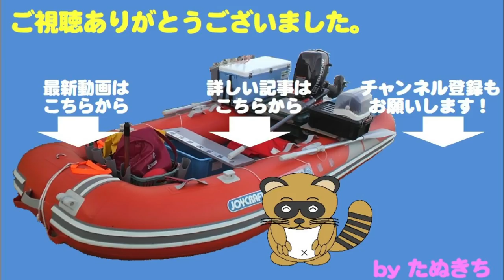ボートエギングでアオリイカ② だいぶ大きくなったかな？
10月8日体育の日の釣行、ボートエギングの前半戦です。
前回釣行から2週間、台風一過の好天。
若干のウネリはあるものの上々の釣り日和。
今回は沖の魚に浮気せず、烏賊一筋で狙って見ました。
サイズ的にはかなり成長していましたが・・・
反面、警戒心が強くなったようで・・・